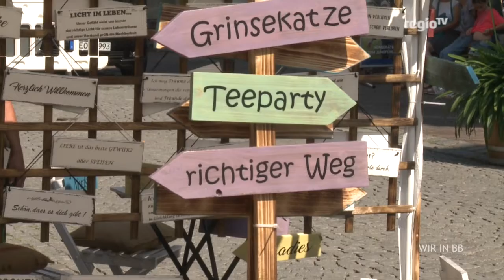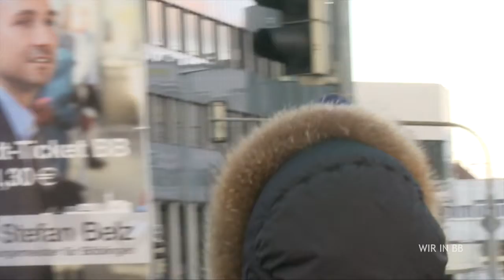Sommerferien am Weiler Stadtstrand | Wir in BB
In den Sommerferien stellen Wir in BB wieder jede Woche einen Ausflugstipp im Kreis vor. Diese Woche sind wir in Weil der Stadt zu Gast: Beim Weiler Strandsommer. Dafür hat die Stadt tonnenweise Sand auf dem Marktplatz aufgeschüttet – und Vereine und Initiativen haben ein buntes Programm entwickelt. Thorsten Bode lässt sich das natürlich nicht entgehen – genauso wie ein kühlendes Fußbad und einen erfrischenden Drink. Außerdem in der Sendung: Die Schäfer im Kreis haben jede Menge Probleme, nicht nur mit dem Wetter. Und in Böblingen kommt hoher Besuch ins Waldheim.